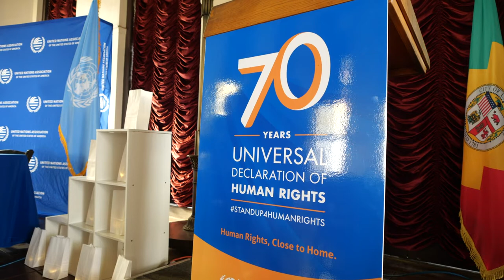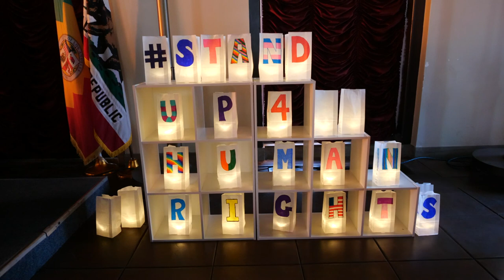2018 Youth Solutions Summit: Shining a Light on Human Rights in Los Angeles, CA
On December 10, 2018, the 70th Anniversary of the Universal Declaration of Human Rights, the United Nations Association (UNA-USA) hosted its first ever Youth Solutions Summit in Los Angeles, CA. Through our partnerships with the office of Mayor Eric Garcetti and the UN High Commissioner for Human Rights, youth were given a platform to engage in high level discussions and problem solving and receive real-time feedback from panel of dynamic community leaders and human rights advocates including:

• Kate Gilmore: United Nations Deputy High Commissioner for Human Rights
• Ambassador Nina Hachigian: Los Angeles Deputy Mayor of International Affairs
• Jason Collins: Retired NBA Player
• Ford Roosevelt: President & CEO at Project GRAD Los Angeles
• Shawn Kravich: Executive Director of the Snap Foundation
• Dolores Huerta: Civil rights leader & Co-Founder of the National Farmworkers Association
• Monique Coleman: American Actress & UN Youth Champion